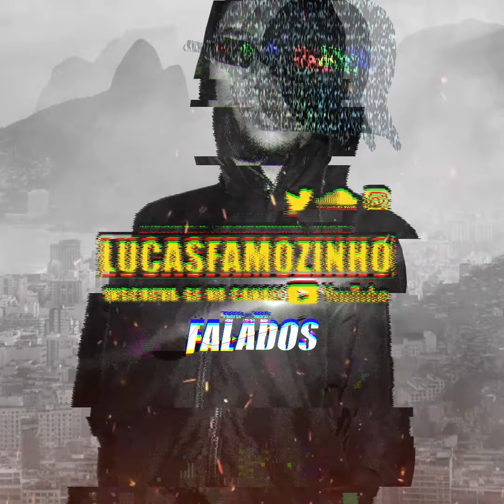SETZIN LIGHT + BÔNUS [ FINAL DE ANO ] DJ GIIAN